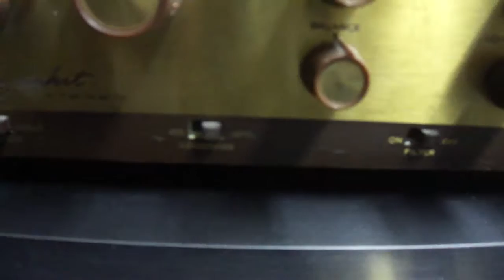lungyim~Dynakit PAS-2 Stereo tube Preamplifier 7